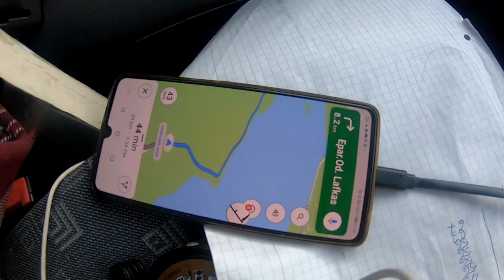WE GO INSIDE A VOLCANO | Greece Travel | Van Life Vlog | Ancient Cities During the 2021 Pandemic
We have been traveling in our van Freyja for nearly three months now. We are currently in Greece Peloponnese peninsula living the van life and this time we will take you along with us on our journey through some of the most know archeological sites in Greece and show you how ancient cities like Epidaurus and Mycenea look like during the 2021 Pandemic. We also discover the volcanic Methana peninsula and go inside a volcano for the first time in our lives.

WHO WE ARE:
We are Jo and Miina. We are new to YouTube but really excited to be a part of this community. We are about living small and sustainable in our home on wheels. Freyja is a Merzedes Sprinter van that we have converted into a lovely tiny home on wheels. We love the diversity that our lifestyle brings and we want to take you along with us! Follow us as we continue our travels, through Europe and beyond.